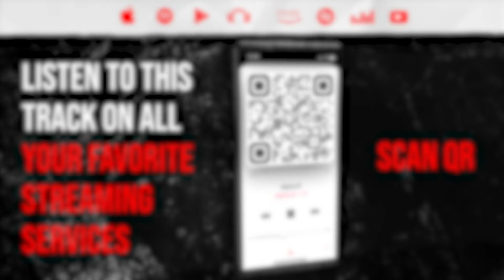Reaction ▷ Dimash - Greshnaya strast (Sinful passion)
Alpha B
If